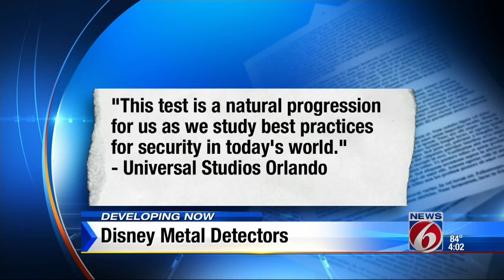Disney metal detectors